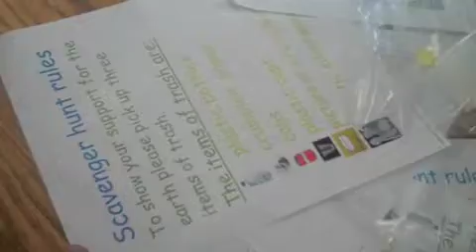Sager Earth Day